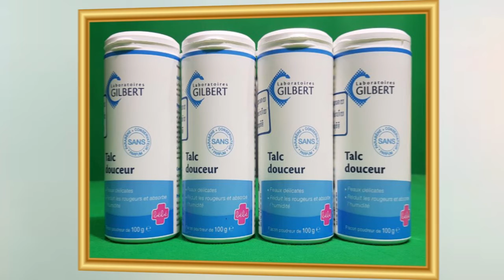សូមកោតសរសើរ!! រកស៊ីជោគជ័យ 100% លើវ៉ាក់សាំងប្រឆាំងកូវីដ19 និងចាប់ផ្ដើមផលិតពីរខែសីហាតទៅ